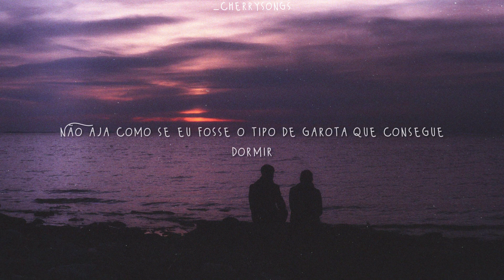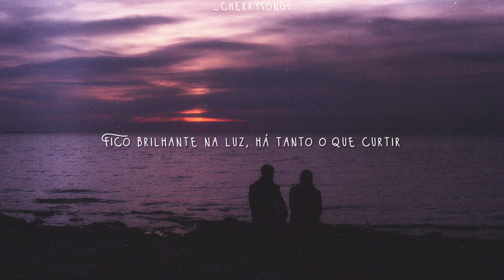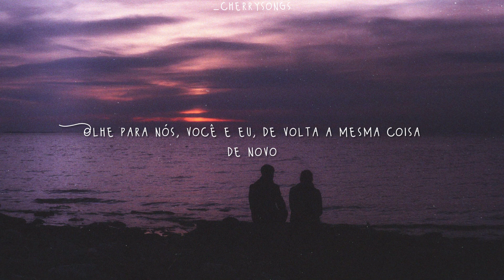Let The Light In - Lana Del Rey feat. Father John Misty (Tradução/Legendado)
Tradução em português da música "Let The Light In", de Lana Del Rey (feat. Father John Misty).

Letra original:
Pick you up at home, quarter to three
Ask you if you want somethin' to eat
Drive around, get drunk, do it over again
Wake you up at night, quarter to one
I can never stop, wanna have fun
Don't be actin' like I'm the kinda girl who can sleep
'Cause every time you say you're gonna go
I just smile 'cause, babe, I already know
You know I got nothin' under this overcoat
Ooh, let the light in
At your back door yellin' 'cause I wanna come in
Ooh, turn your light on
Look at us, you and I, back at it again
Pick you up around quarter to two
Usually we got nothin' to do
Screw it, maybe you should go and record some of your songs
Got my dress on tight 'cause you know that I
Look shinin' in the light, there's so much ridin'
On this life and how we write a love song
'Cause I love to love, to love, to love you
I hate to hate, to hate, to hate you
Put the Beatles on, light the candles, go back to bed
'Cause I wanna, wanna, wanna want you
I need to need, to need, to need you
Put the TV on, the flowers in a vase, lie your head
Look at us, you and me, back at it again

me sigam no insta!! @_cherrysongs